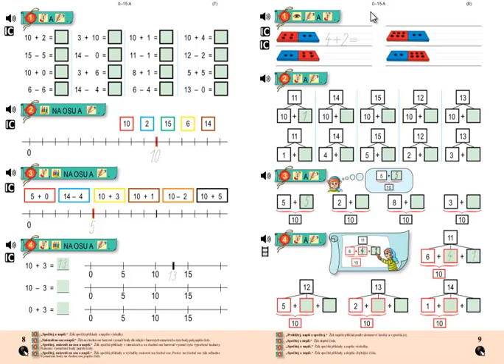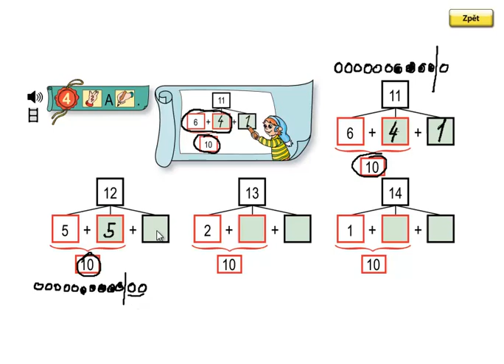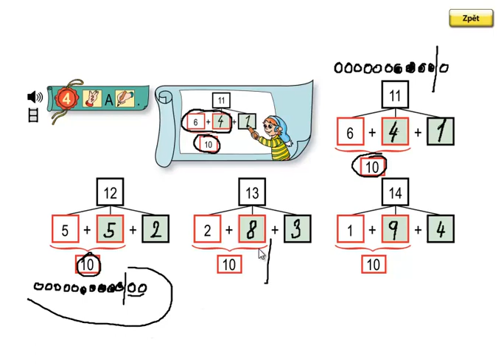Matýskova matematika 3.díl, strana 9, cvičení 4